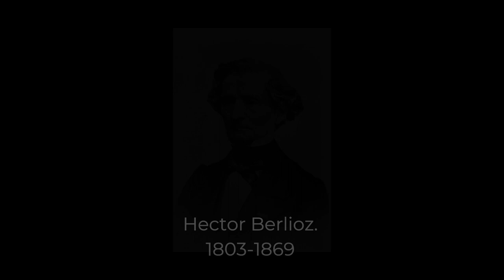Classical Composers - Of The 19th Century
My list of the most significant composers of the 20th Century.
Listed by age of birth.

-Hector Berlioz (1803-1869) – Les Troyens 1858.
-Frédéric Chopin (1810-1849) – Piano Concerto No 2 in F minor 1830.
- Franz Liszt (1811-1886) – Piano Concerto No. 1 in E flat major 1853.
- Giuseppe Verdi (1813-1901) – Requiem 1874.
- Édouard Lalo (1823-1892) – Symphonie espagnole 1874.
- Alexander Borodin (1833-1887) – Prince Igor 1887.
- Johannes Brahms (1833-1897) – Ein deutsches Requiem. 1868.
- Camille Saint-Saëns (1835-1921) – Violin Concerto No. 3 1880.
- Mily Balakirev (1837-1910) Tamara 1882.
- George Bizet (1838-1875) –  L'Arlésienne 1872.
- Max Bruch (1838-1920) – Violin Concertno No. 1 in G minor. 1868.
- Modest Mussorgsky (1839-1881) – Pictures at an Exhibition 1874
- Pyotr Ilyich Tchaikovsky (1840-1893) – Symphony No 5 in E minor 1888.
- Antonín Dvořák (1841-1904) – Cello Concerto in A major 1865.
- Edvard Grieg (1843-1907) Lyric Pieces, Book VIII – Wedding Day at Troldhaugen 1896.
- Nikolai Rimsky-Korsakov (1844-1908) – Symphony No. 2 1868.
- Gabriel Fauré (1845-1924) Requiem 1890.
- Ernest Chausson (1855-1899) –  Poème  1896.
- Giacomo Puccini (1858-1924) –Tosca 1900.
- Gustav Mahler (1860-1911) – Lieder eines fahrenden Gesellen. 1887.

Note: I hate Wagner!